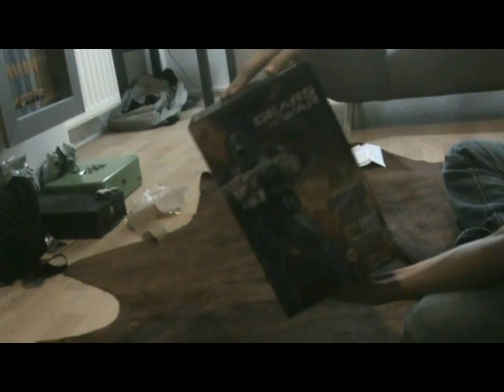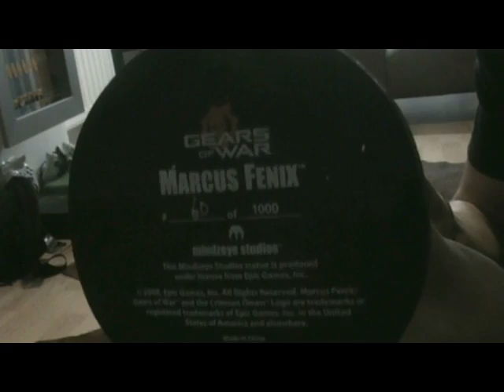Unboxing Bronze Marcus Fenix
Unboxing my Bronze Marcus Fenix statue wich just arrived. The mailman wanted me to pay an additional €38.15, wich is about $55, because Dutch customs decided to hold it back for 2 weeks. Thanks Dutch customs! :D Anyways, a friend of mine requested to do an unboxing video on this item, so here goes.